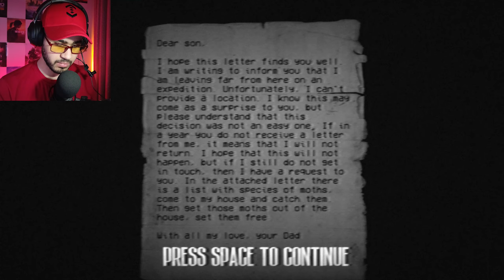Care for some moth soup? | Moth House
Dad apparently has a problem getting rid of moths in his house. So, what does he do? He calls for me, his faithful son, to come and clean it. However, it seems like it's gonna be more that just cleaning, because moths evolved in my dad's dirty house to the point they started talking shit about him. Cool, right?

This game is by our beautiful Kenforest.